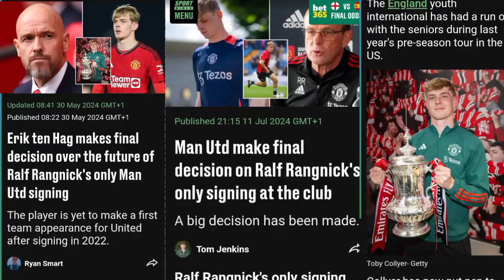Man Utd make final decision on Ralf Rangnick's only signing at the club